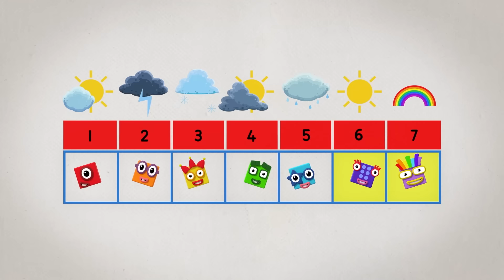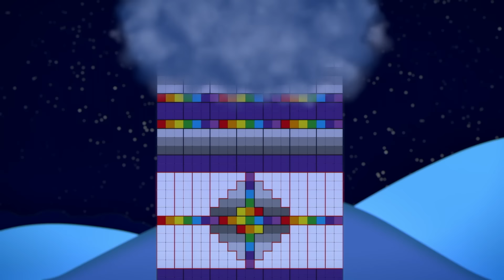Matemática Artística Colorida e arco-íris 🎨 123 Aprenda a contar | Numberblocks em Português Brasil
Junte-se aos Numberblocks para uma aventura artística com Paint by Numbers! Este vídeo combina aprender a ler e contar com atividades de pintura divertidas e criativas. As crianças vão gostar de praticar seus números enquanto criam belas obras de arte.

Visite o Numberblocks em:
learningblocks.tv